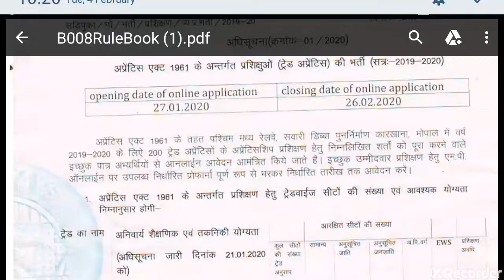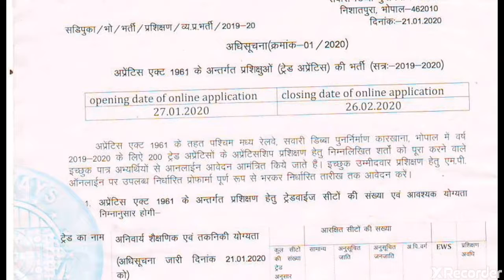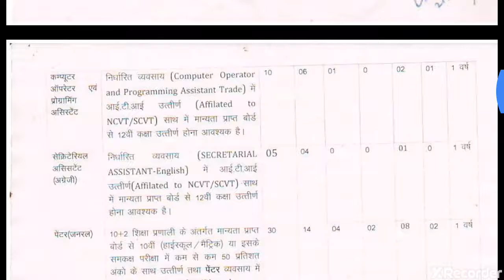Apprentice Recruitment 2020 Online Form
Trade Apprentice Recruitment 2020 Online Form

RRC WCR Bhopal

Train Coach Factory, Nishatpura (RRC Bhopal, Madhya Pradesh)